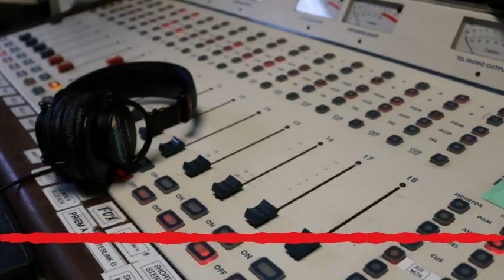Mary Rapaport on Collecting Lucy